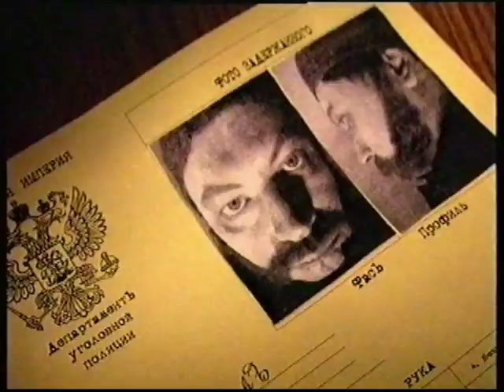Медведь Фр4.mp4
Водевиль "Медведь" по А.Чехову
В ролях: Владимир Огнев, Людмила Шаляпина и Игорь Новиков